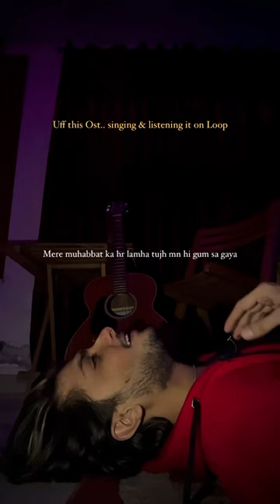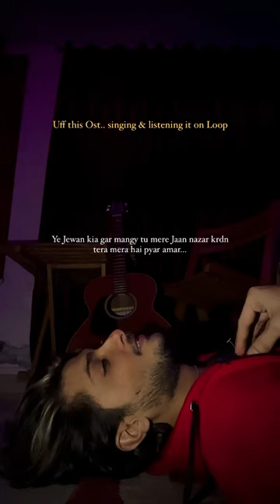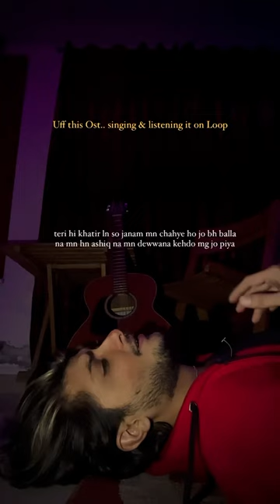𝐓𝐞𝐫𝐚 𝐌𝐞𝐫𝐚 𝐇𝐚𝐢 𝐏𝐲𝐚𝐫 𝐀𝐦𝐚𝐫 | Full Song Cover | Ishq Mirshid Ost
riginal Music Credits :

Ost : Tera Mera Hai Pyar Amar
Singer : Ahmed Jahanzeb
Original Lyrics : Ahmed Jahanzeb
New Lyrics : Tehseen Ahmed
Label : Hum TV

Ishq Murshid - Episode 08 [𝐂𝐂] 26 Nov - Presented By Khurshid Fans, Powered By Master Paints & Associated By Mothercare - HUM TV

Cast :
Bilal Abbas Khan
Durefishan Saleem
Farooq Rind

Tera  𝐌𝐞𝐫𝐚 𝐇𝐚𝐢 𝐏𝐲𝐚𝐫 𝐀𝐦𝐚𝐫❤️Ishq Murshid - [ OST ] - Singer: Ahmed Jahanzeb

Humtvpk

Winning the hearts across all platforms, Top Trending Song "Tera Mera hai pyar" OST of Drama Serial  "Ishq Murshid" Out Now!!

Watch Now!

 • 𝐓𝐞𝐫𝐚 𝐌𝐞𝐫𝐚 𝐇𝐚𝐢 𝐏𝐲𝐚𝐫 𝐀𝐦𝐚...

Singer, Composer & Lyricist Ahmed Jahanzeb

Continue Watching IshqMurshid Every Sunday At 8PM Only On HUMTV

Digitally Presented By Khurshid Fans

Ishq Murshid Darama Episode 1
Ishq Murshid Drama Episode 2
ishq murshid episode 7 sunday

Ishq Murshid - Episode 07 [𝐂𝐂] 19 Nov - Presented By Khurshid Fans, Powered By Master Paints & Associated By Mothercare - HUM TV

Cast :
Bilal Abbas Khan
Durefishan Saleem
Farooq Rind